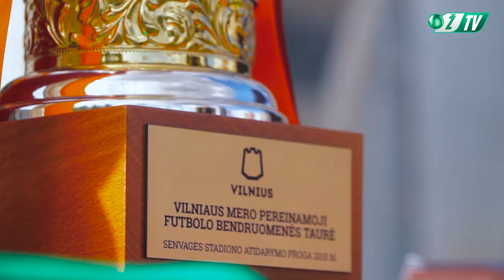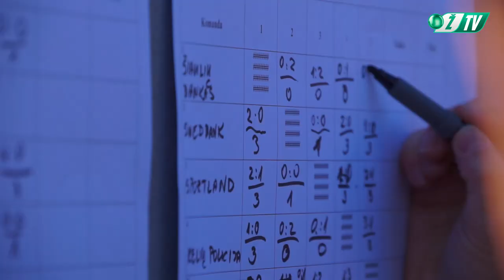Praūžė jubiliejinis „Žalgirio“ bendruomenės futbolo turnyras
Sostinės Senvagės gimnazijos stadione įvyko tradicinis jau penktasis „Žalgirio“ bendruomenės futbolo turnyras Vilniaus miesto mero taurei laimėti.

Turnyro nugalėtojais tapo Lietuvos futbolo federacijos komanda, kurios gretose rungtyniavo daug žinomų veidų, tarp kurių iš buvę žalgiriečiai: Andrius Skerla, Rolandas Džiaukštas, Andrius Velička ir kiti. Antroji vieta atiteko „Swedbank“, o trečioji – „Sportland“ komandoms.